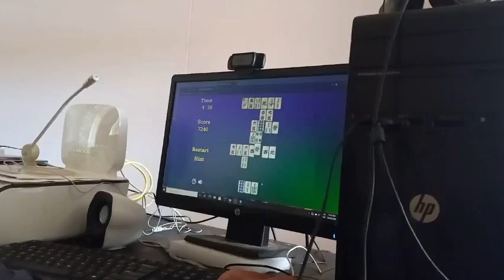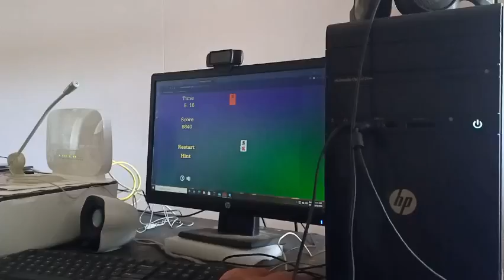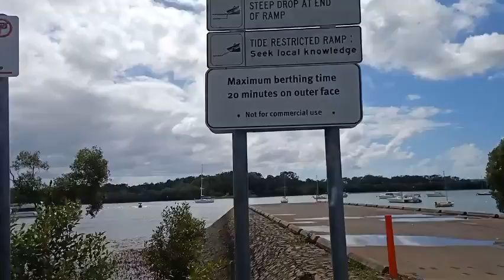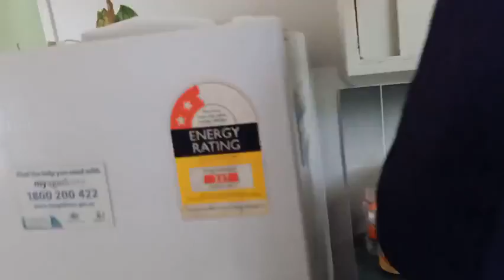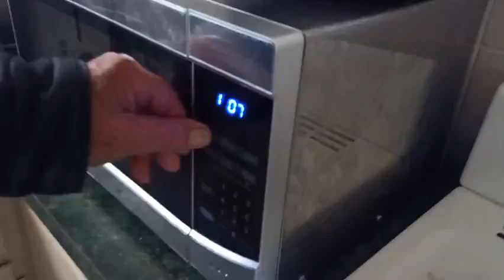Episode 88 - ISLAND SPORTS HUB!!! - Island Life (Day 88)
These are the mass produced episodes I'm uploading now after the NBN was connected to the premises. These uploads have been delayed since these were edited some time after the NBN was connected.